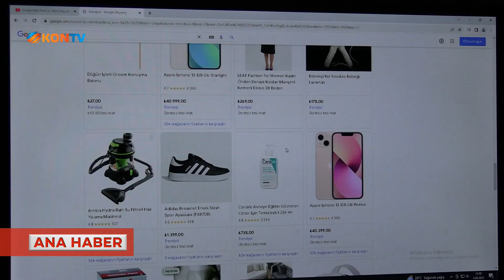İnternet alışverişlerinde iadeler arttı